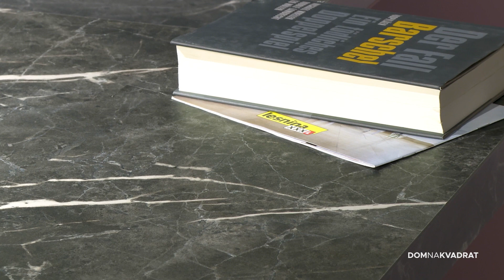Inspiracije i praktični savjeti za uređenje doma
Da bi se stvorio prostor u kojem se može uživati svaki dan, ponekad vam treba inspiracija. Uz nju, naodmet nisu ni praktični savjeti za uređenje doma. Izdvojili smo neke od njih.